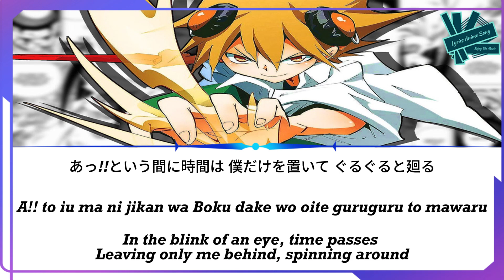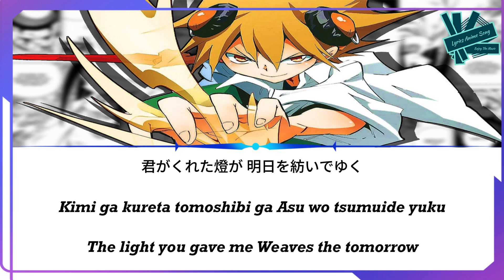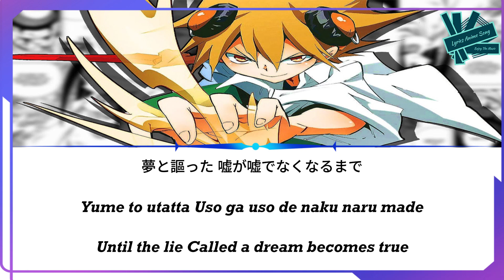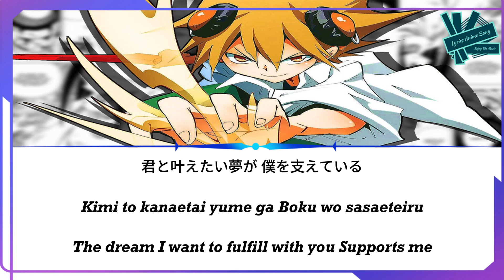Nana Mizuki - Turn the World | Anime: Shaman King Flowers OP Full (Lyrics)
Title : Turn The World
Artist : Nana Mizuki (水樹奈々)
Anime : Shaman King Flowers Opening
Season Anime : Winter 2024
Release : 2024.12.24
Lyricist : Takumi Yoshida - Nana Mizuki
Composer : Yosuke Sakanoue
Arranger : Hirofumi Hibino - Tohru Watanabe

Lyrics Romaji :
Don’t take a life of imitation
I want to stay true to myself
Can’t stop the wheel of fortune

A!! to iu ma ni jikan wa
Boku dake wo oite guruguru to mawaru
Taida ni ikiteitan ja
Ki ga tsukeba oite karete yuku

Mukiaenai riaru
Fumidasu koto wo
Osorenaide
We’ll work it out!!
Nanimo sezu ni
Akiramete shimau mae ni

Hito wa daremo kodoku no naka de
Hikari wo motomeru
Toki ni sore wa mabushikute
Itami ya toge ni kawaru keredo
Kimi ga kureta tomoshibi ga
Asu wo tsumuide yuku
Michi naki michi wo sagashite
Kokoro no mama ni my soul

Donna
Zetsubou no ame ni utaretemo
Kamawanai
Mirai e
Te wo nobase Believer

Ah…
What’s up?

Ai mo kawarazu sekai wa
Age ashitori de oisogashisou ne
Seiron furi kazashite wa
Kachihokotta kao de azawarau

Mukuwarenai hibi
Nigedasu koto ni naretenai ka?
Nakiwameitatte
Ima wa kawaranai
Get ready, Turn-the-World!!

Nani ga tadashikute
Nani ga machigai ka nante
Dou demo ii
Kyou wo agaite agaite
Asu wo kibou to yobun da
Yume to utatta
Uso ga uso de naku naru made
Ikite yarun da sou sa
Inochi no hi wo moyashite

Dou ka, sono omoi wo
Utagawanaide
Shinjiro jibun wo

Takai kabe ni
Habamareta to shitemo
Yuzurenai ibasho ga
Boku wo matsu

Hito wa daremo samayoi nagara
Inochi wo to shite
Kafuku kyuu boku mo subete wo
Tsumuide kiseki to yobun da
Kimi to kanaetai yume ga
Boku wo sasaeteiru
Kaete miseru sa donna
Mirai ni narou to my way
Kitto

あっ!!という間に時間は
僕だけを置いて ぐるぐると廻る
怠惰に生きていたんじゃ
気が付けば老いて枯れてゆく

向き合えない現実-リアル-
踏み出すことを
恐れないで
何もせずに
諦めてしまう前に

人は誰も孤独の中で
絆-ヒカリ-を求める
時に他人-それ-は眩しくて
痛みや嫉妬-とげ-に変わるけれど
君がくれた燈が
明日を紡いでゆく
道なき未知を 探して
心のままに my soul

どんな
絶望の雨に打たれても
構わない
未来へ
手を伸ばせBeliever

Ah...
What's up?

相も変わらず世界は
揚げ足取りで お忙しそうね
正論振り翳しては
勝ち誇った顔で嘲笑う

報われない日々
逃げ出すことに慣れてないか?
泣き喚いたって
現状-いま-は変わらない
Get ready,Turn-the-World!!

何が正しくて
何が間違いかなんて
どうでもいい
今日を足掻いて 足掻いて
明日を希望と呼ぶんだ
夢と謳った
嘘が嘘でなくなるまで
生きてやるんだ そうさ
魂-いのち-の灯を燃やして

どうか、その決意-おもい-を
疑わないで
信じろ 自分を

高い壁に
阻まれたとしても
譲れない 到達点-居場所-が
僕を待つ

人は誰も 彷徨いながら
魂-いのち-を賭して
禍福糾糸墨も総てを
綯-つむ-いで軌跡と呼ぶんだ
君と叶えたい夢が
僕を支えている
変えてみせるさ どんな
結末-みらい-になろうと my way
きっと

All Rights Administered by Original Artist .Buy The Original To Support The Artist